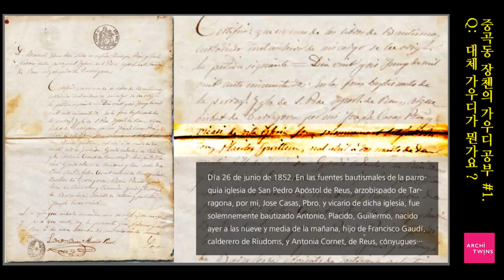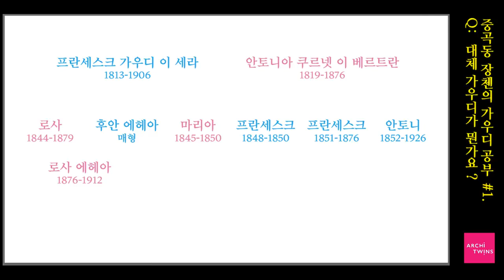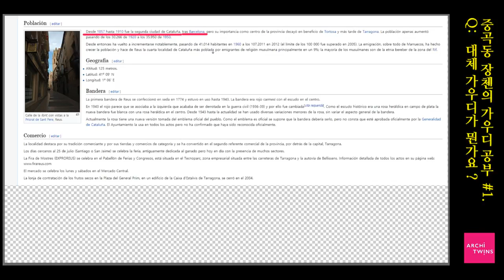가우디 건축강의_Ep.2. | '가우디는 어떤 사람인가요?'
여기저기 강의를 다니다 보니 "가우디가 뭐냐"고 묻는 분들도 있더라구요. 가우디는 20세기초 스페인 카탈루냐 지역에서 활동한 건축가입니다. 독창적인 시각으로 빚은 특별한 건축물을 많이 지었습니다.